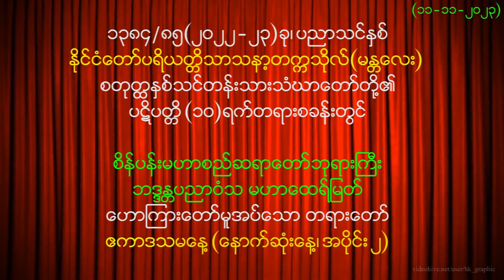ဝိပဿနာအလုပ်ပေးတရားတော် (နောက်ဆုံးအပိုင်း ၂)